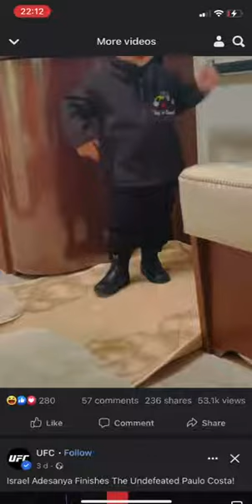the young fella was arguing back 😂😂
drop an oul follow and a like mush ☝🏻